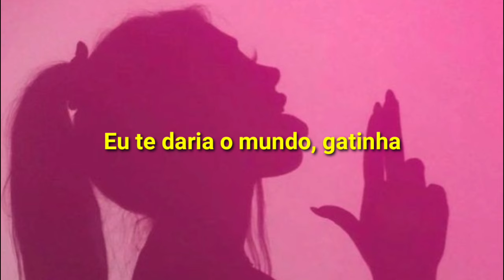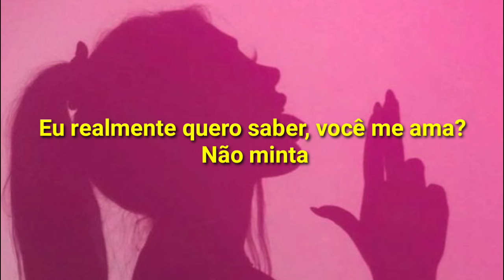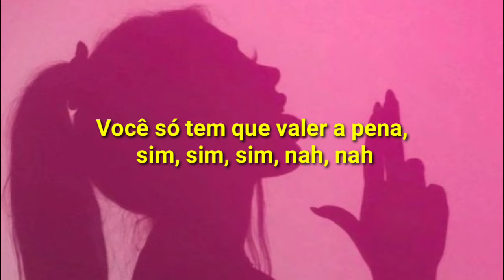YK Osiris - Worth It (Legendado/Tradução)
Letra/Lyric

Eu te daria o mundo, nah, nah, nah
Você só tem que valer a pena, sim, sim, sim, sim

Eu te daria o mundo, gatinha
Você só tem que valer a pena (oh, oh, oh)
Você não precisa ser perfeita (mmh, mmh, mmh)

Você só tem que valer a pena, yeah yeah
Mas você não precisa ser perfeita (oh, oh, oh)
Você só tem que valer a pena, sim, sim, sim, nah, nah

Todo mundo duvidou de mim, mas garota, você ficou por aqui
E você me disse que se eu te abraçasse, você me abraçaria
Você não tem que ser perfeita, você só tem que valer a pena
Comprando isso e aquilo, gatinha, você nunca mais tem que trabalhar de novo

O tempo é precioso, gatinha, não vamos deixar passar
Eu realmente quero saber, você me ama? Não minta
Eu sei que você se sentiu sozinha, hein, porque eu estive na estrada, huh
Mas eu estive fazendo shows, eu juro que não estou fazendo você errar

Andando pela cidade, sim
Garota, você sabe que vem comigo, sim
Eu tenho uma centena de cinquenta, garota
Não é ninguém mexendo comigo, sim
Eu não acho que elas entendam
Gatinha, eu sei que você entende
Eu estou apenas tentando alimentar minha família, hey-ey-ey, nah

Oh-whoa, whoa, nah nah nah
Nah nah